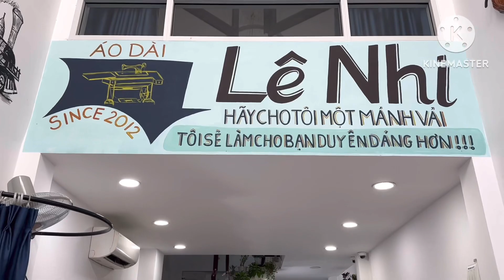Đi uống trà sữa, may áo dài với các cháu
Gia đình mình và các cháu từ Mỹ về đi uống trà sữa, may áo dài thật là vui vẻ cả nhà ơi.